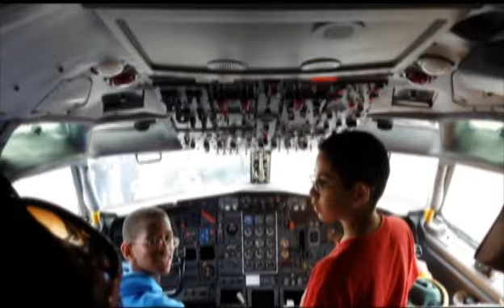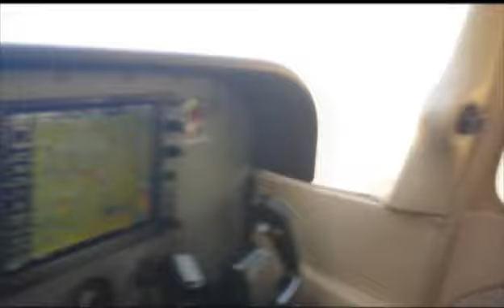New Star Aviation - Inspiring Youth to Dream and Soar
Space geek dad and African-American pilot Michael A. Johnson inspires youth to dream and soar using aviation to build STEM skills in students and helps them learn about careers in aerospace and other STEM-related fields.

New Star Aviation supports diverse aviation-related educational programs. Sharing the joy of flying with our youth and inspiring the next generation to reach for the stars.

Supporting the following organizations in the Minneapolis-Saint Paul metropolitan area as pilot and advanced ground instructor:

Music: "Radioactive" by Pentatonix & Lindsey Stirling (Imagine Dragons Cover)